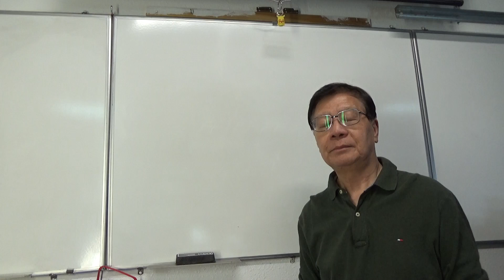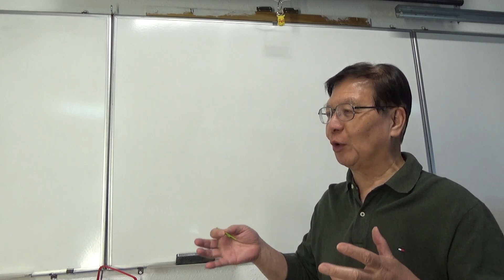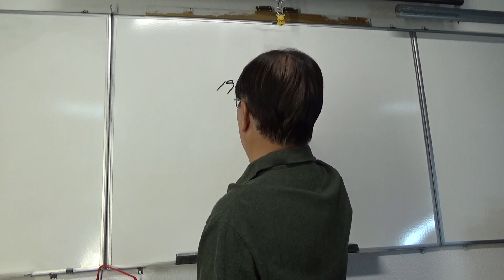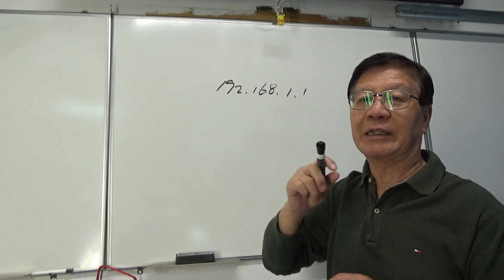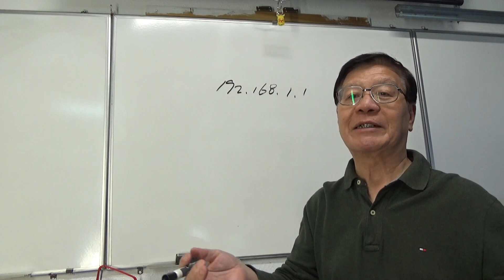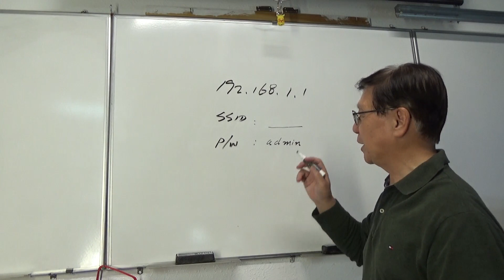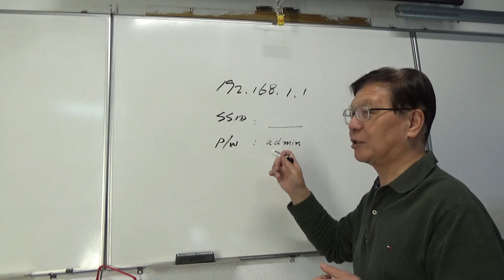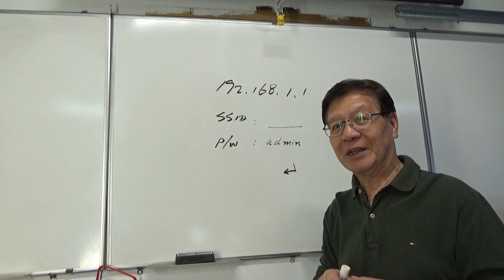【Internet Basics 互聯網的基礎知識和實踐應用系列】第16講 路由器内部的設置基礎 2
👍 👍👍 請點擊下面的 👉"Show More"，列出近30個視頻系列的鏈接, 點擊觀看數百個相関視頻:【書房裏的姚言系列】

如果想觀看更多由Jack Yao 主講的有関電腦，手機，網絡的網課，更多更廣汎的知識性，趣味性，娛樂性的視頻節目，以及其它純音頻/圖片/文字等的各類原創節目，請登入 Jack Yao 在 的 JackYaoCanada 頻道，並注冊成為每月僅僅付 US$5 的贊助會員，支持我的最基本的運作經費🙏，使節目能得以改進和繼續💪。多謝！多謝閣下的支持！